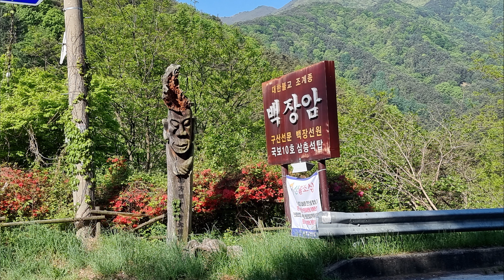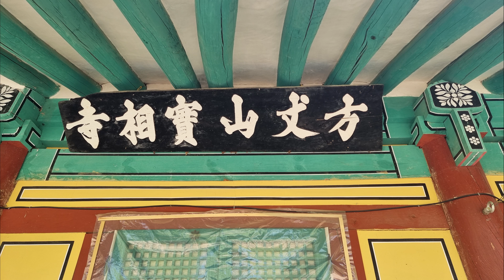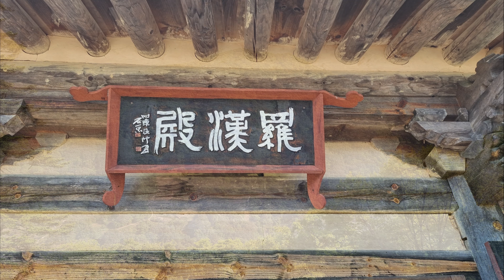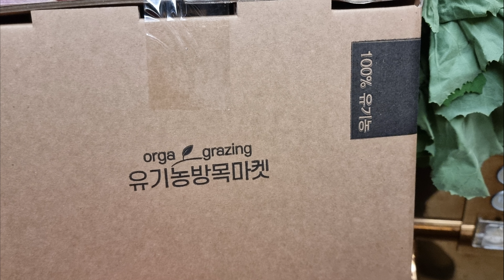백장사 & 실상사 그리고 금대암